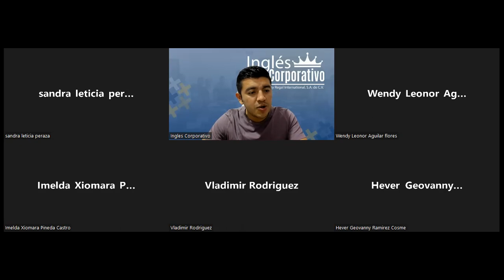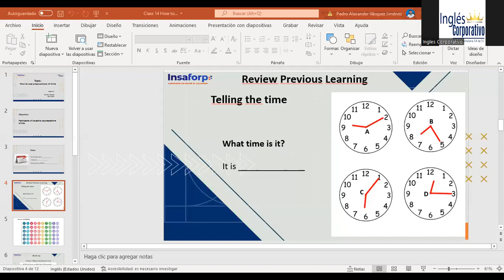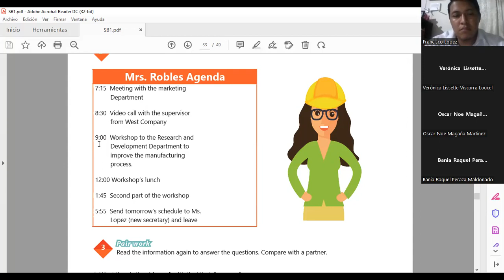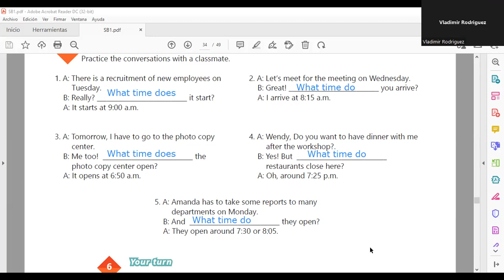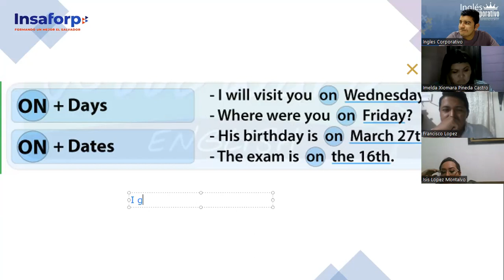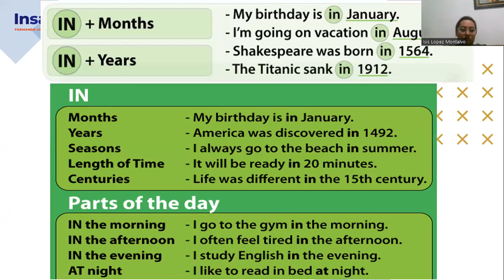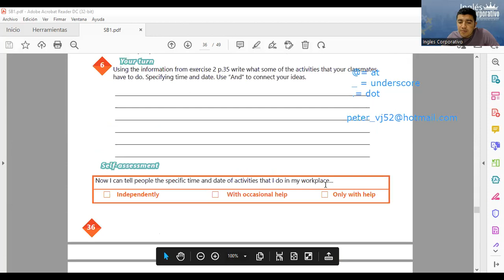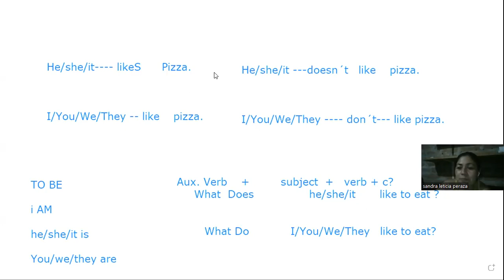Ingles Corporativo-17-05-2022- Beginner I - How to use prepositions of time